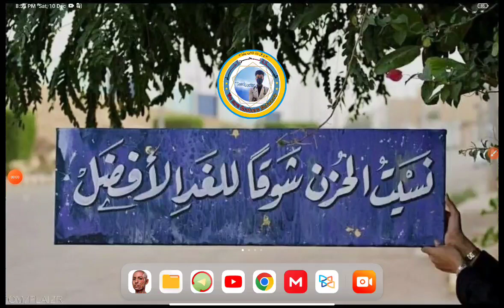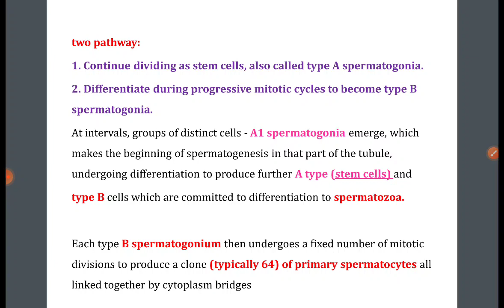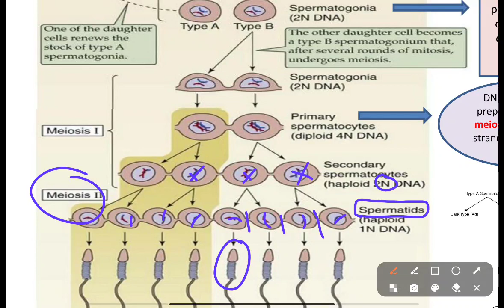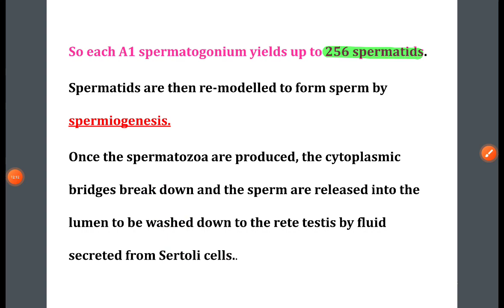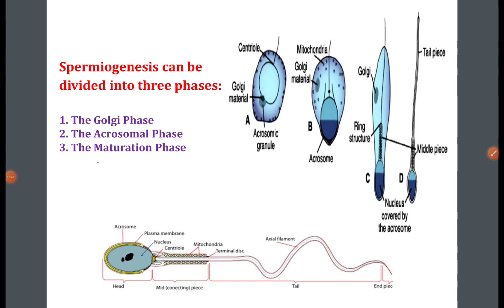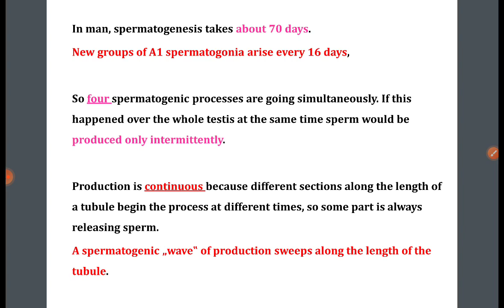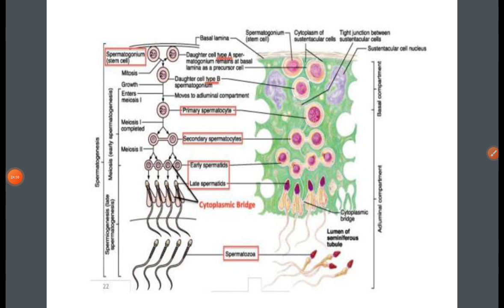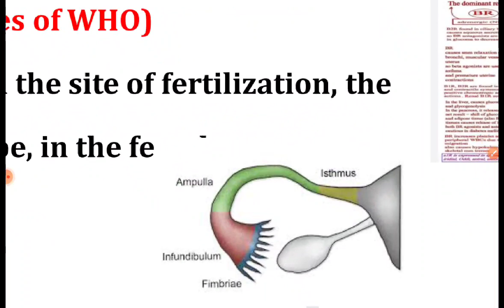Reproductive System|| Origin of the Sexes and Gametes Formation|| Session 1-part5|| By Hasan Murphy